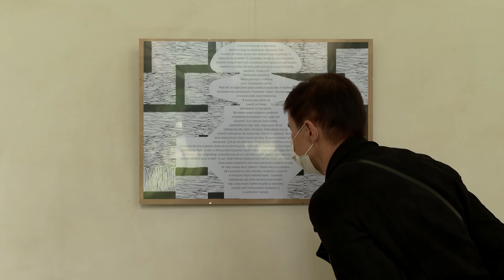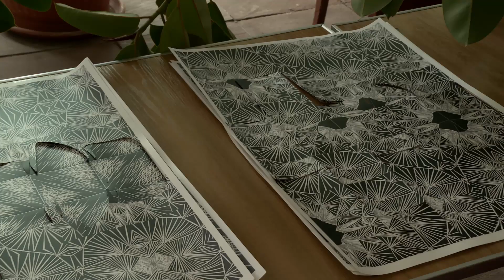Wystawa Doroty Optułowicz-McQuaid - „Schowaj marzenia pod kamień”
Zapraszamy do obejrzenia relacji z otwarcia wystawy malarstwa Doroty Optułowicz-McQuaid - "Schowaj marzenia pod kamień".
Wystawę można obejrzeć do 30 czerwca a w Galerii Sztuki Współczesnej "Oranżeria".

Patronat: Akademia Sztuk Pięknych w Warszawie.
Kierownictwo artystyczne: prof. Stanisław Wieczorek.
Współfinansowanie: Gmina Jabłonna, Powiat Legionowski